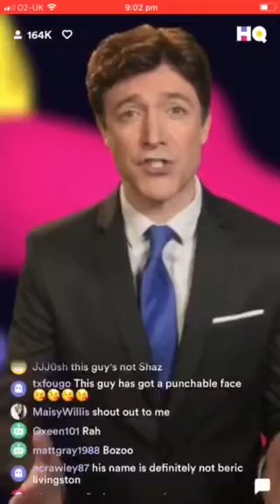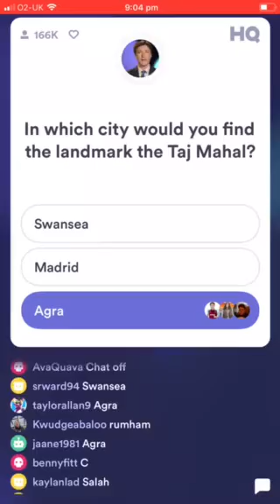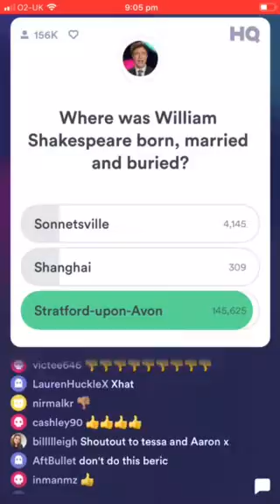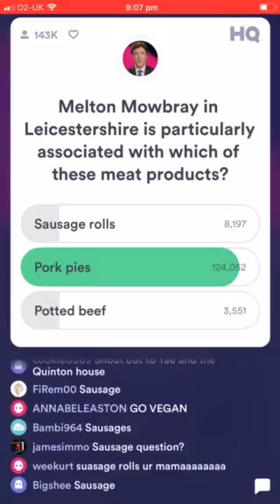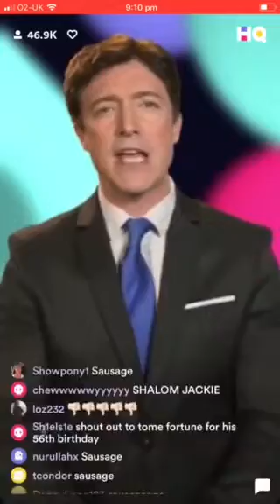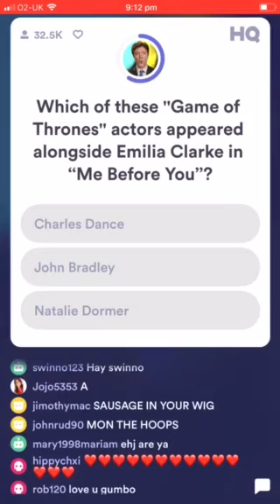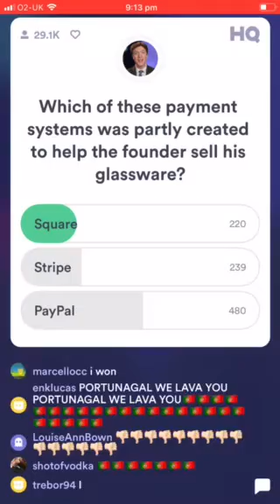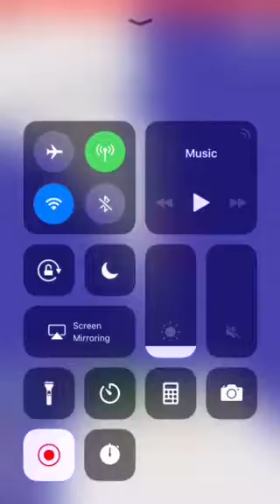HQ T UK 14/06 9 pm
Please use my code BaneOfBasingstoke